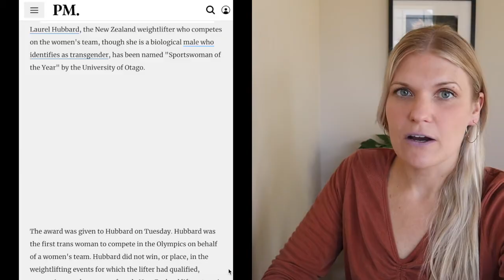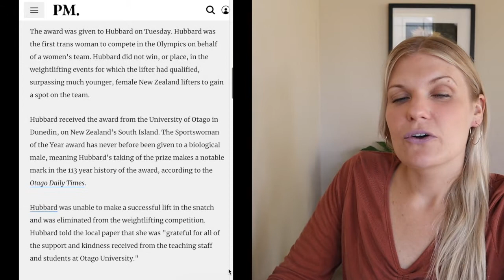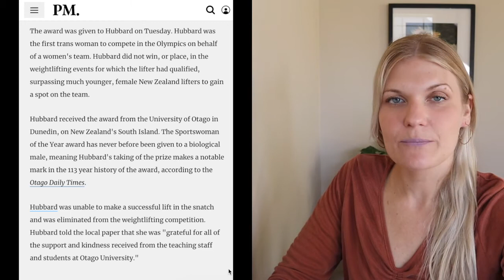Transgender Cheater Stole "Sportswomen" Of The Year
Fight the tech tyrants!